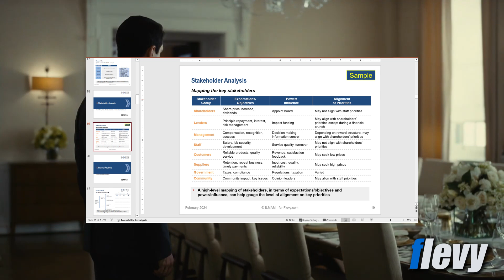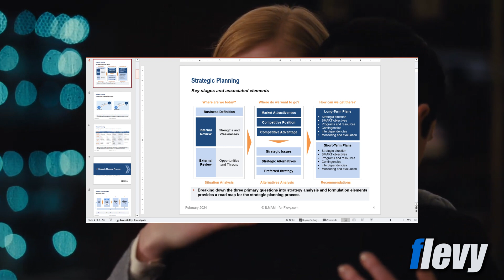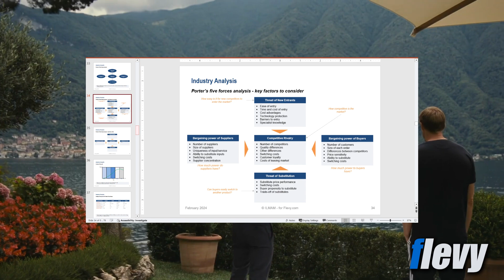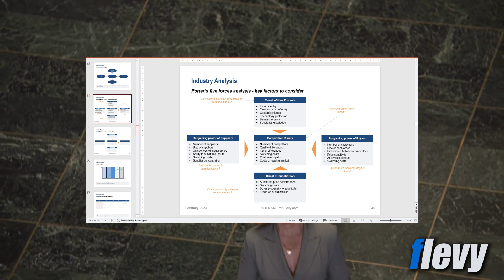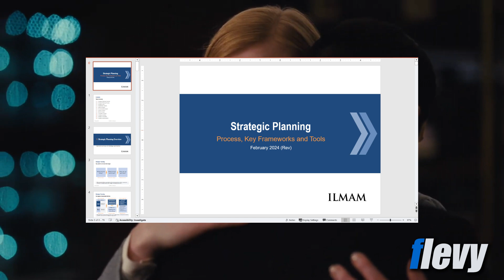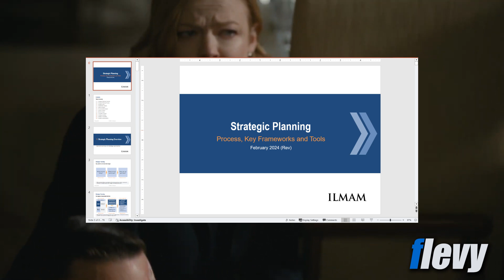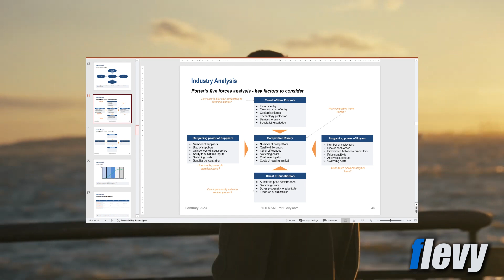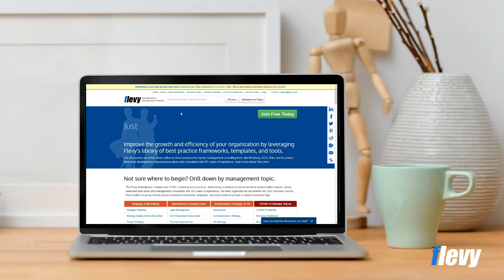Flevy Frameworks Podcast (Ep 8): Key Strategic Planning Frameworks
In episode 8 of the Flevy Frameworks Podcast, we dig into an in-depth presentation that explains a suite of strategic frameworks across the full Strategic Planning Process. This presentation is authored by ILMAM Consulting.

This document provides a holistic approach for undertaking strategic planning. While covering the traditional strategic planning approach, the document touches on adaptations that may be used in an unpredictable environment.

Contents:

1. Strategic Planning Overview
•  Key questions and associated stages
•  Key stages and associated elements
•  Adaptation in an unpredictable environment
•  Strategy approaches

2. Strategic Planning Process
•  Main planning phases
•  Breakdown of main phases
•  Key planning activities and methods
•  Typical timeline for traditional strategic planning

3. Strategic Intent
•  Key elements of the Strategic Direction Statement
•  Strategy and culture
•  Goals vs objectives
•  Big Hairy Audacious Goal (BHAG)
•  Big Hairy Audacious Goal (BHAG) – examples

4. Stakeholder Analysis
•  Mapping the key stakeholders

5. Internal Analysis
•  Sources of competitive advantage
•  VRIO analysis
•  Porter's value chain

6. Environmental Analysis
•  PEST analysis sample factors
•  PEST analysis factors – summary slide
•  PESTEL analysis sample factors
•  PESTEL analysis factors – summary slide
•  Impact/uncertainty matrix
•  Scenario identification
•  Identified key scenarios descriptions – summary slide

7. Industry Analysis
•  Porter's five forces analysis
•  Porter's five forces analysis – key factors to consider
•  Porter's five forces analysis – summary slide
•  Industry life cycle
•  Industry life cycle with Porter's five forces

8. Market Analysis
•  The BCG portfolio matrix
•  The BCG portfolio matrix with characteristics
•  The BCG portfolio matrix – plotted
•  McKinsey/GE matrix
•  McKinsey/GE matrix – potential actions
•  McKinsey/GE matrix – plotted

9. Competitor Analysis
•  Competitor identification
•  Competitive benchmarking by relevant industry indicators
•  Competitive profile matrix (CPM)

10. Strategic Synthesis
•  Situation analysis drives strategy formulation and plans
•  SWOT analysis – key elements and actions
•  SWOT analysis – key questions to consider
•  SWOT analysis – potential factors to consider
•  SWOT analysis – summary slide
•  Internal Factor Evaluation (IFE) matrix
•  External Factor Evaluation (EFE) matrix

11. Strategy Formulation
•  Strategy levels – a typical large company
•  Strategy levels – a typical small company
•  Porter's generic strategies
•  Strategy types
•  SPACE matrix
•  Ansoff's matrix
•  Ansoff's matrix – potential actions
•  Blue ocean strategy
•  Risk management process
•  Risk rating matrix
•  Risks and contingencies

12. Strategy Implementation
•  McKinsey 7S model
•  Balanced scorecard
•  Balanced scorecard – cause and effect
•  Balanced scorecard – cascading strategies and objectives
•  Strategy map – strategic theme
•  Strategy map – sample objective, measures, targets and initiatives
•  Objectives vs goals
•  Objectives – SMART
•  Initiative action plan

The PPT includes a detailed breakdown of strategic planning phases, from vision and mission evaluation to operational planning.

For more best practices...